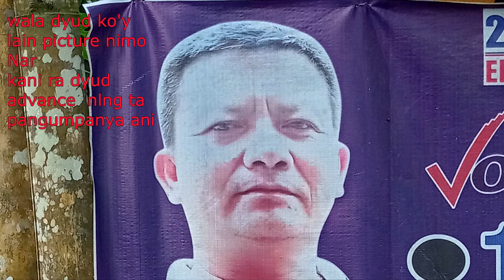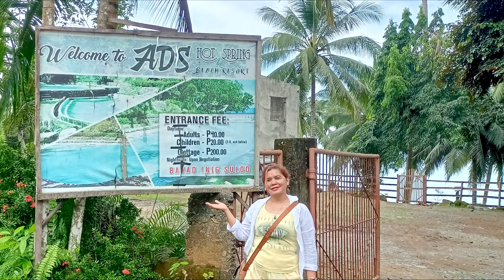Stolen Shot's @ Reunion 2022 Balas Labason